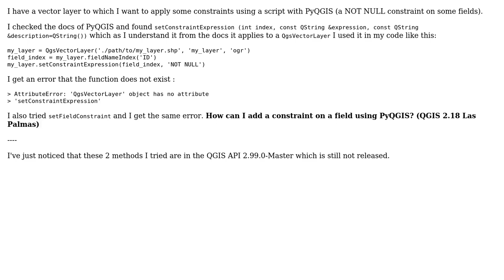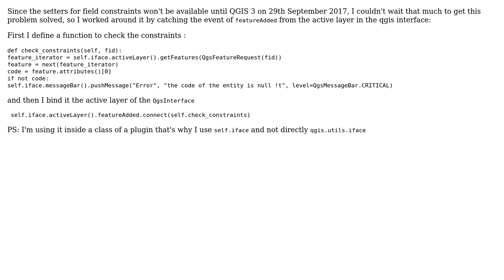GIS: Adding Not Null constraint on field using PyQGIS (2 Solutions!!)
GIS: Adding Not Null constraint on field using PyQGIS

With thanks & praise to God, and with thanks to the many people who have made this project possible! | Content (except music & images) licensed under CC BY-SA | Music | Images & others | With thanks to user PolyGeo user Hicham Zouarhi user German Carrillo and the Stack Exchange Network Trademarks are property of their respective owners. You are responsible for your own actions.